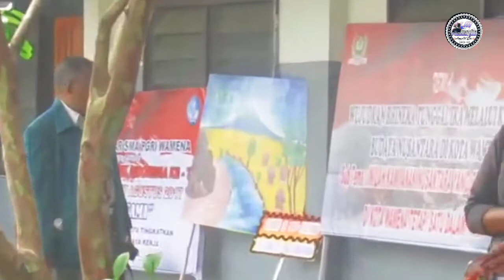TARIAN ADAT SUKU LANNI 🌴SMA PGRI WAMENA 🌴|| Waktu karnaval Tahun Angkatan 2018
TARIAN ADAT SUKU LANNI 🌴SMAPGRIWAMENA 🌴|| Waktu karnaval Tahun Angkatan 2018